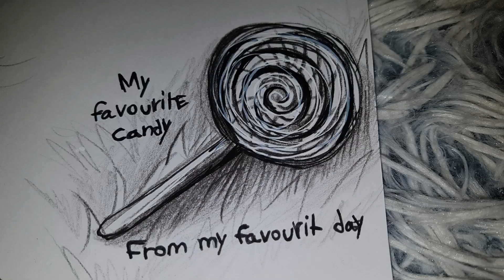The Lollipop Kid - cringe comic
About turning an awful day into a good one just by caring for others and saving another person's day perhaps life.

Specifically from a car crash